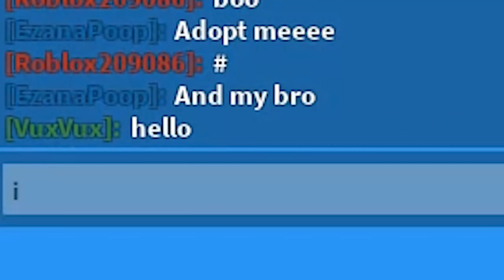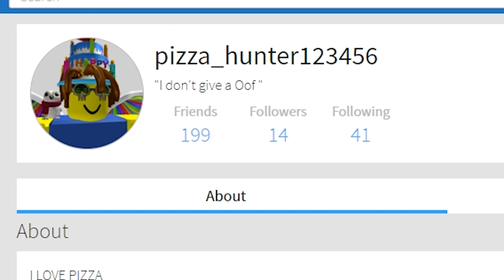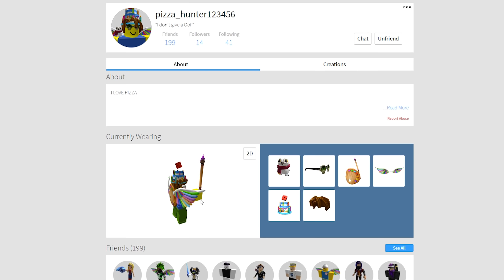SPIDER-GIRL KEEPS ROBLOX FAMILY FRIENDLY....